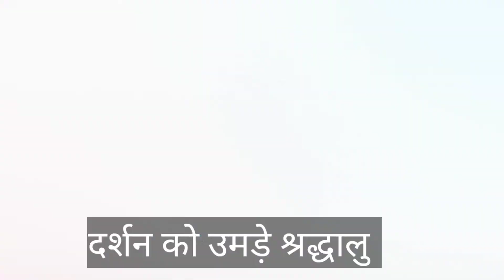Kedarnath Dham Live: बाबा केदारनाथ धाम के खुले कपाट, आप भी देखिए अद्भुत नजारा । Chardham Yatra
Kedarnath Dham- वैदिक मंत्रोच्चार के बीच आज से बाबा केदारनाथ के कपाट खुल गये हैं। शुभ मुहूर्त में आज 06 मई को सुबह 6:15 बजे सबसे पहले मुख्य पुजारी ने बाबा की डोली लेकर मंदिर में प्रवेश किया। इस दौरान बाबा की एक झलक पाने को श्रद्धालुओं का हुजूम उमड़ पड़ा। 10 हजार श्रद्धालुओं के साथ उत्तराखंड के मुख्यमंत्री पुष्कर सिंह धामी ने भी बाबा केदारनाथ के दर्शन किये। इसी के साथ चार धाम की यात्रा शुरू हो गई है। गौरतलब है कि कोरोना के दौर में दो साल में पहली बार भक्त बाबा के दर्शन कर रहे हैं।